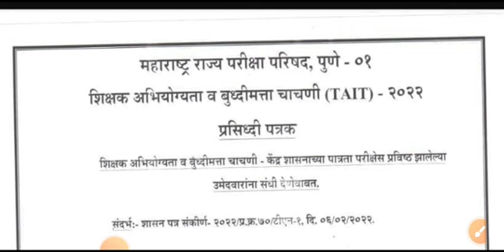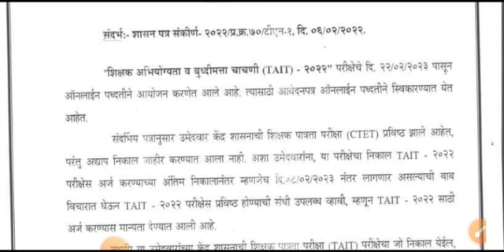Tait exam new update